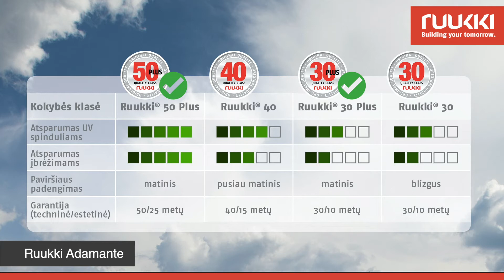Ruukki Adamante čerpinis stogo dangos profilis - apžvalga, privalumai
Adamante - sukurtas visiems, ieškantiems išskirtinio stiliaus. Unikalus, išraiškingesnis, labiau žaidžiantis su šešėliais profilio raštas ir Ruukki 50 Plus kokybės klasės matinis padengimas atrodo itin solidžiai. Nors Adamante puikiai dera su daugeliu architektūros stilių, dažniausiai šią dangą renkasi mėgstantys drąsų, šiuolaikišką dizainą.